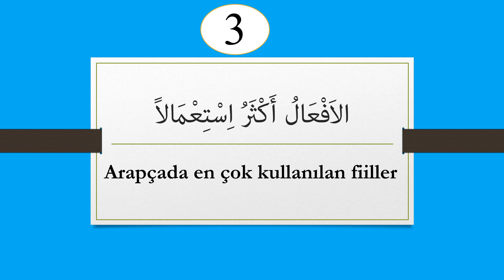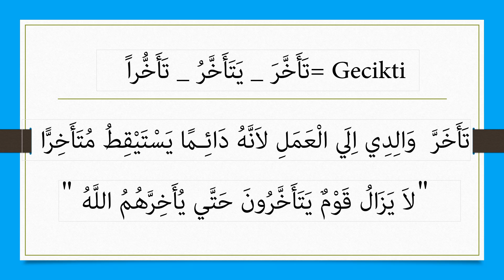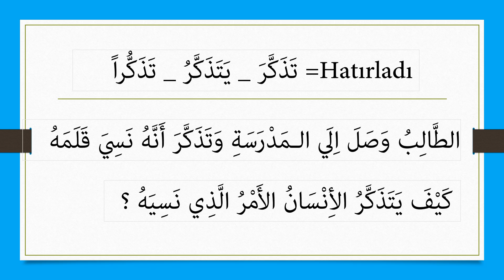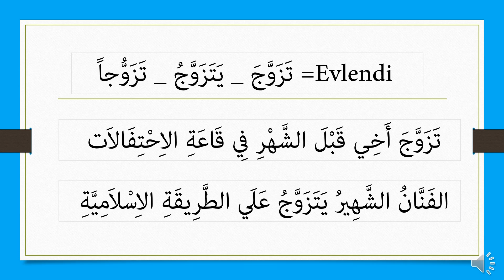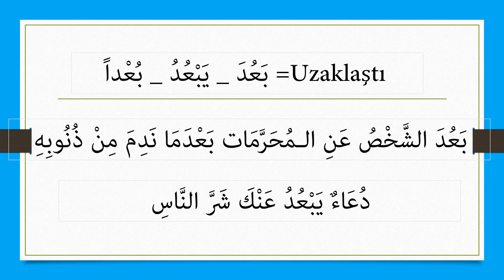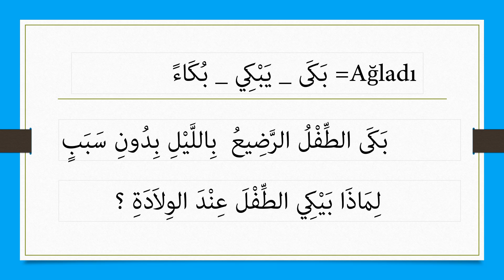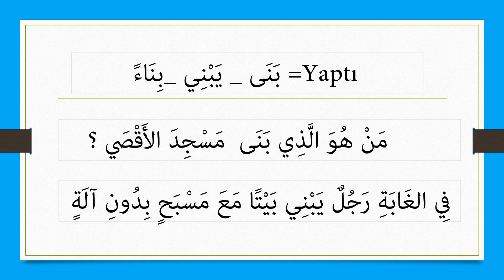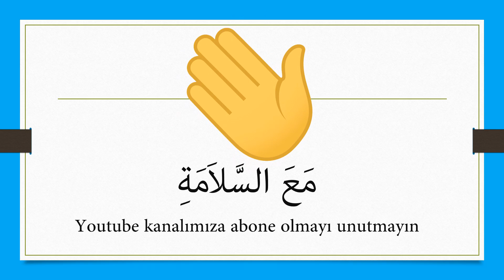ARAPÇA EN ÇOK KULLANILAN FİİL VE CÜMLELER -3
Arapçaençokkullanılanfiillervecümleler, Kanalımızda günlük Arapça konuşmaya yönelik , günlük Arapça konuşma kalıpları, videoları hem pratik hem de kolay ve basit yöntemler ile konuşma pratiklerine yer veriyoruz. Her videoda sizlere farklı cümle kalıpları ve çeşitli kelimeler ile günlük hayatınızda kullanabileceğiniz Arapça içeriği giderek artırıp bir çok Arapça eğitimi kitaplarını da mezc ederek yeni yöntemle ,kısa videolarla eğitici dersler sunmaya çalışıyoruz.Kolay ve basit bir dil kullanmaya gayret ediyoruz.
Şimdiden sizlere teşekkür ediyoruz.